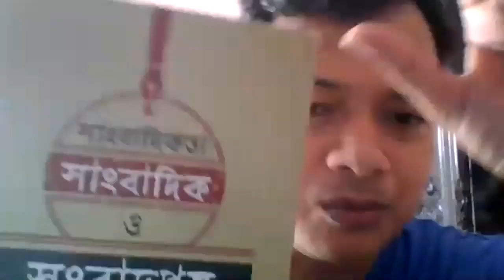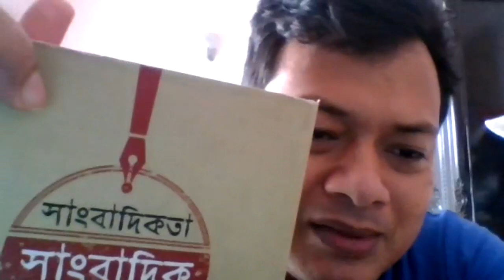News Gathering and Writing: 1203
News Values